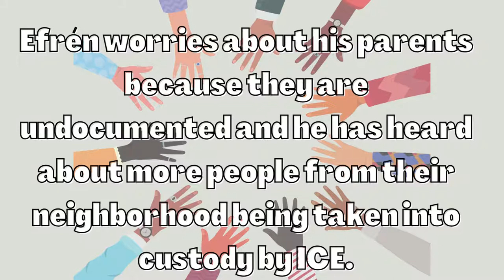Efren Divided Book Trailer